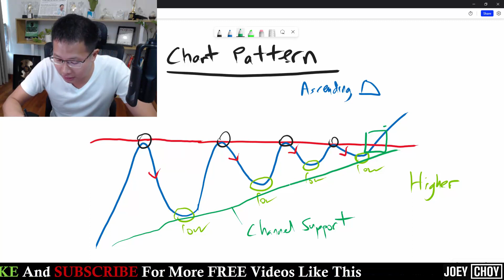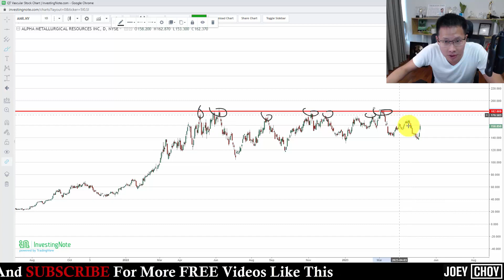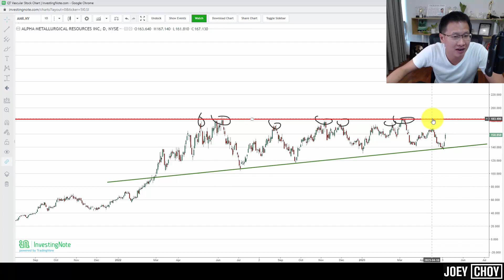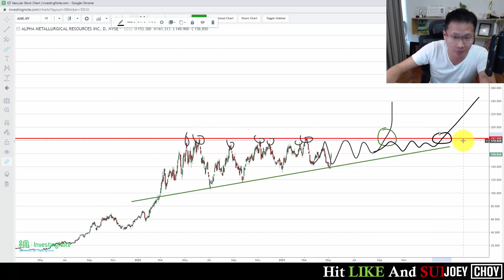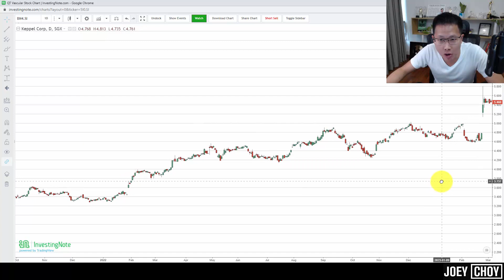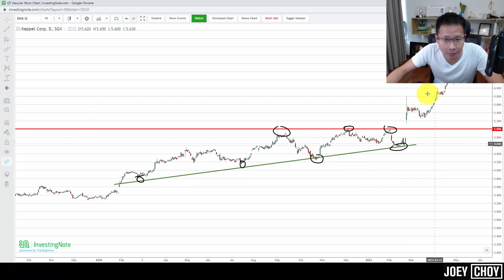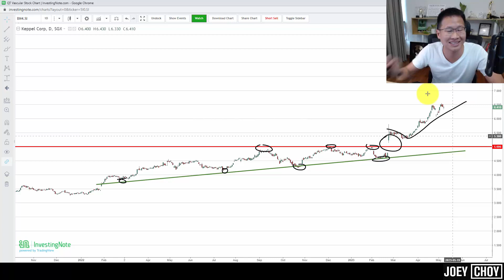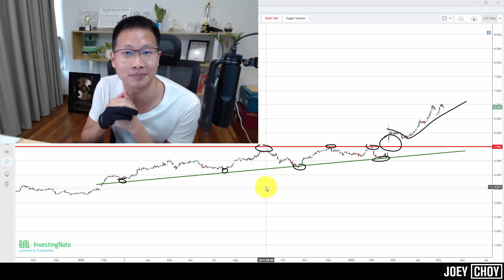If You Knew This Chart Pattern Strategy, You Would Likely Already Be Profitable (My Secret Weapon)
In this video, I will be discussing why the ascending triangle pattern is one of the most powerful chart patterns in the stock market. If you knew how to identify and trade this pattern, you would likely already be profitable.

First, I will explain what the ascending triangle pattern is and how to identify it on a stock chart. I will also share with you the characteristics of this pattern, including the support and resistance levels, as well as the volume and price movement.

Next, I will reveal my secret weapon – a proven strategy that I have personally used to profit from this pattern time and time again. This strategy involves using key technical indicators to confirm the breakout of the ascending triangle pattern and to place profitable trades.

Finally, I will walk you through real-life examples of how I have successfully traded this pattern in the Singapore stock market. By the end of this video, you will have a solid understanding of the ascending triangle pattern and a profitable trading strategy that you can start using today.

So, if you want to take your stock trading skills to the next level and learn about a powerful pattern that can help you become more profitable, then you won't want to miss this video.

Want to get some of my Top SG trade ideas Faster by WhatsApp Live as it happens? 👈👈

Apply to Come on board as a Client of mine in Phillip Securities, see what others are saying

★☆★TIMESTAMP★☆★
00:00 - If You Knew This Chart Pattern Strategy, You Would Likely Already Be Profitable (My Secret Weapon)
01:29 - Basics of an Ascending Triangle pattern.
03:19 - What is the meaning behind this chart pattern.
04:16 - How to drawn a channel support line from the price lows.
05:28 - Where to position yourself in an ascending triangle pattern.
06:27 - Case Study of stock showing signs of chart pattern that has yet to complete.
10:57 - Another case study of Keppel Corp stock that has completed an ascending triangle pattern breakout strategy.
14:22 - Ascending Triangle chart pattern summary and review.

How to Trade The Stock Market as A COMPLETE Beginner in 2021 (LIVE Trade Step-by-Step Walkthrough)

How to Trade Breakouts in the Stock Market Like a Pro in 2021 (LIVE Trade Walkthrough)